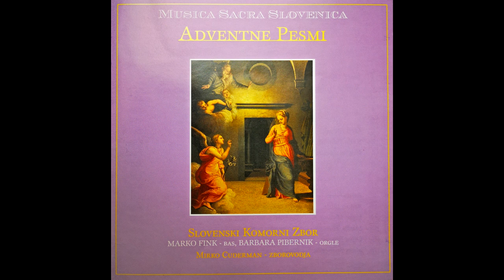Vi oblaki ga rosite (Martin Železnik) - Slovenski komorni zbor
Izvajalec: Slovenski komorni zbor; Marko Fink, bas; Barbara Pibernik, orgle; Mirko Cuderman, zborovodja
Naslov albuma: Adventne pesmi
Izdaja in založba: Ljubljana, Slovenski komorni zbor, 1996
Zbirka: Musica sacra Slovenica